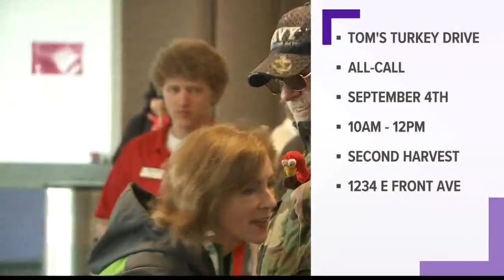Tom's Turkey Drive 20th year all-call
As we celebrate 20 years of Tom's Turkey Drive, we want to hear how it has impacted your life.